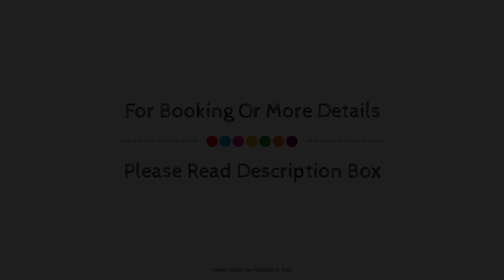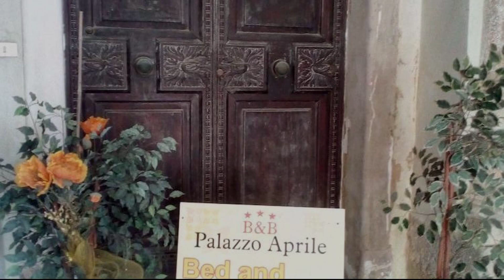Palazzo Aprile, Caltagirone, Italy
About Property:
B&B Palazzo Aprile is perfectly located for both business and leisure guests in Caltagirone. The hotel offers a wide range of amenities and perks to ensure you have a great time. Free Wi-Fi in all rooms, express check-in/check-out, luggage storage, room service, airport transfer are just some of the facilities on offer. All rooms are designed and decorated to make guests feel right at home, and some rooms come with air conditioning, heating, desk, balcony/terrace, alarm clock. The hotel offers various recreational opportunities. B&B Palazzo Aprile is an excellent choice from which to explore Caltagirone or to simply relax and rejuvenate.
Searching For
1. Palazzo Aprile - Caltagirone
2. Palazzo Aprile - Caltagirone Virtual Tour
3. Palazzo Aprile - Caltagirone Rooms
4. Palazzo Aprile - Caltagirone Amenities
5. Palazzo Aprile - Caltagirone Videos
6. Palazzo Aprile - Caltagirone Offers
7. Palazzo Aprile - Caltagirone Deals
Audio Credit:
Track Title: Reasons To Hope
Artist: Reed Mathis